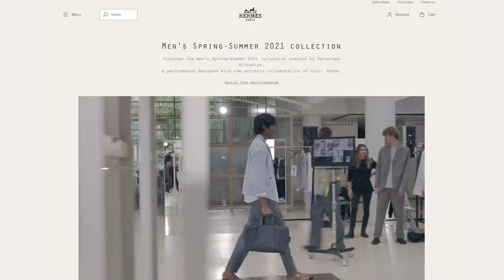Julie Gilhart Highlights Hermes As Her PFWM Daily Pick | Julie's Picks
'Julie's Picks' sees Tomorrow’s Chief Development Officer Julie Gilhart select her favourite brand or event over the digital fashion weeks. This time? It's Hermes.